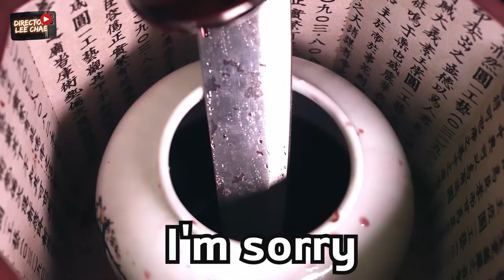S#2#촬영#비하인드스토리#이채감독#shamanbug#무당벌레#제작기#파나소닉 카메라 한대로 만든 독립 장편 영화#블랙코미디#호러#스릴러#시나리오#원작자#작가주의#S#2